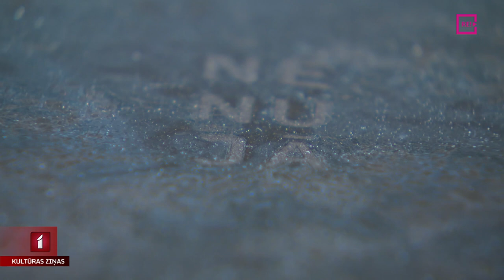Izstāde par spīdumu un tā ieraudzīšanu galerijā “Istaba”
Galerijā “Istaba” atklāta mākslinieču Kristas Namnieces un Diānas Drozdeckas pirmā personālizstāde “Vai viss, kas spīd, ir priecīgs?”. Keramika un grafika apvienota, lai veidotu vienotu vēstījumu – kas ir tas spīdošais un kā mēs to sajūtam. Kā atzīst mākslinieces – “Viens spīd un viens nespīd. Kaut kur spīd labāk, kaut kur mazāk. Vai nu ārpusē, vai nu mēs iekšpusē.” Plašāk par izstādi stāsta Una Zvejniece.